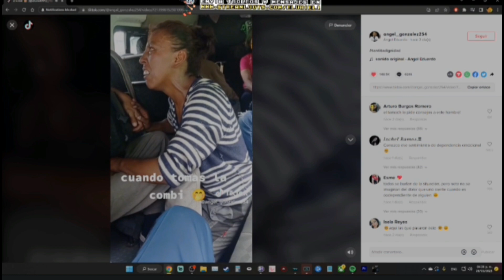URIEL Y SU RUKALETA LOL